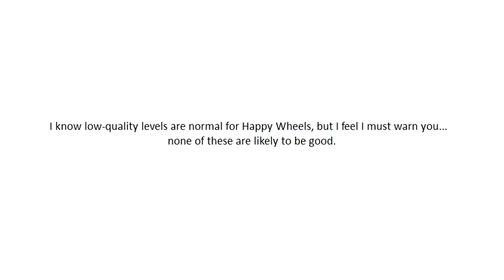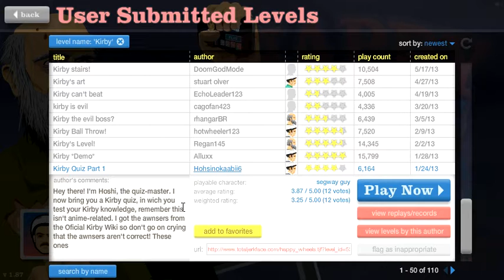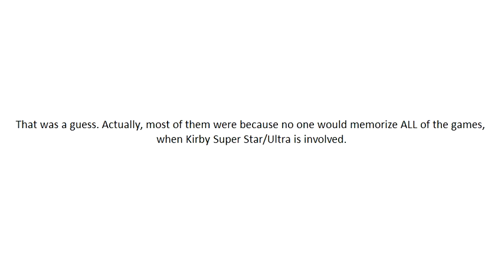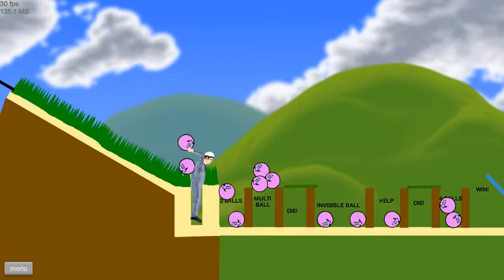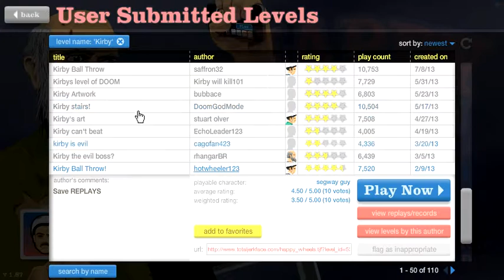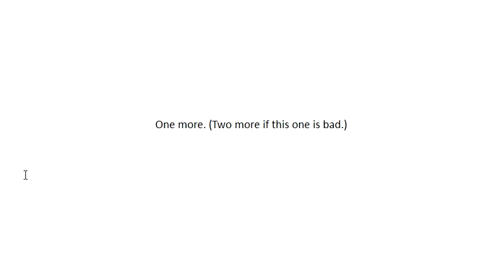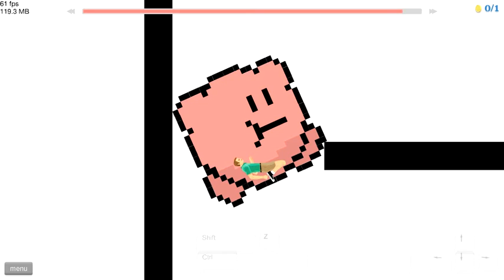Happy Wheels - Part 17 - THE PINK PUFFBALL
Kirby makes a surprise appearance in Happy Wheels, and even more surprisingly, some of the levels are pretty good!